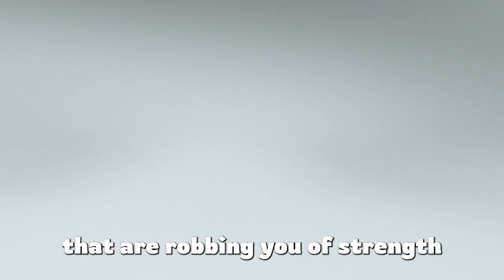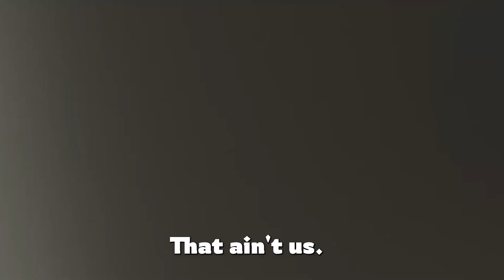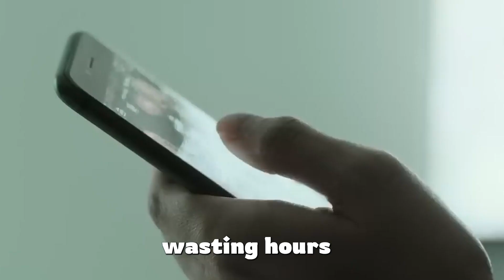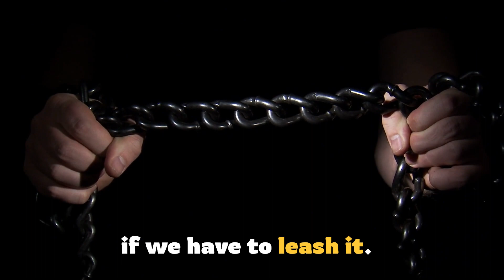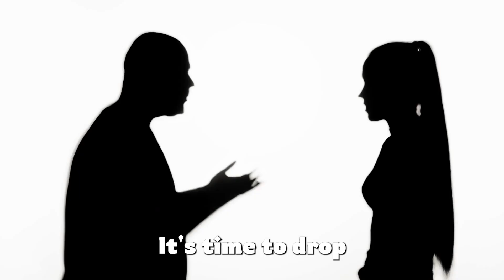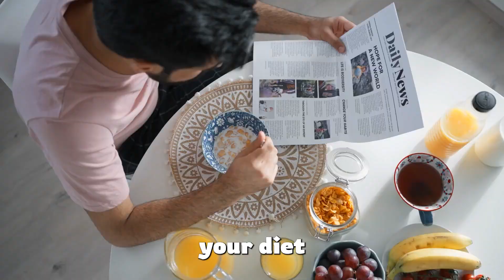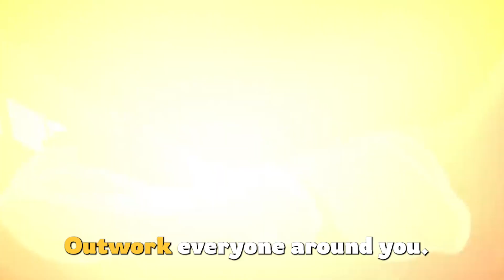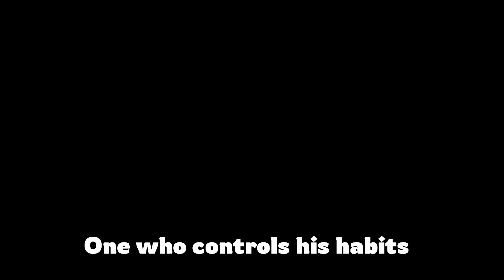5 DISGUSTING Habits that Make You Weak - Can You Fix it?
In this video we're pulling back the curtain on the 5 vile disgusting  habits that hold men back from reaching their full potential. From the toxic friends you keep, the shackles of social media, to the dangers of laziness, we're spilling the raw truths no one else dares to say.

 Dive in, if you're ready to face the mirror and embark on a journey to transform into the best version of yourself. Say goodbye to excuses, take control, and start living the life you deserve.